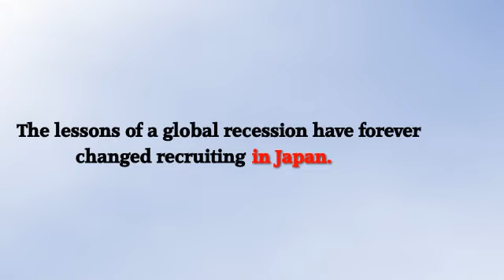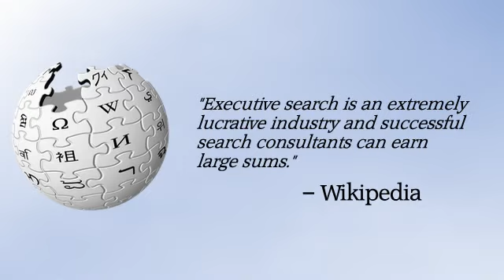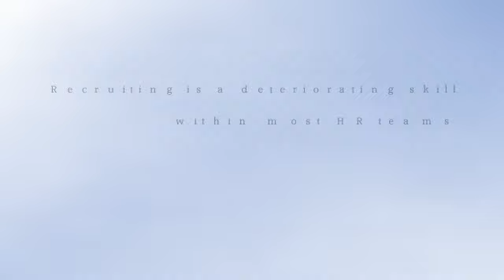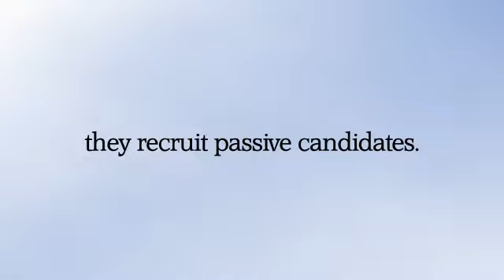Talent Transformation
In the wake of an economic recession and the integration of recruiting, we are witnessing a Transformation of Corporate Talent.

How are we Recruiting the Next Generation?  And what will be the Next Generation of Recruiting?